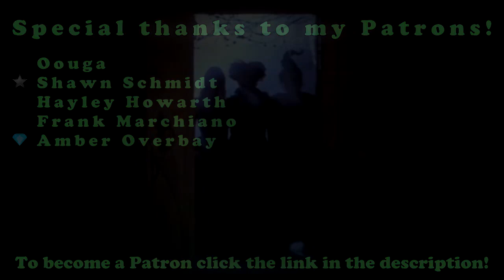HOCUS POCUS 2 Official Trailer (2022) REACTION!!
So today we are going to be reacting to a the official trailer for the Disney movie sequel, Hocus Pocus 2 which is coming out September 2022 starring Bette Midler, Sarah Jessica Parker and Kathy Najimy who are bringing back their characters Winifred Sanderson, Sarah Sanderson and Mary Sanderson from the 1993 Hocus Pocus.

About Hocus Pocus 2: (Source: Wikipedia)

Hocus Pocus 2 is an upcoming American fantasy comedy horror film directed by Anne Fletcher, written by Jen D'Angelo and produced by Walt Disney Pictures. A sequel to the 1993 film Hocus Pocus, it stars Bette Midler, Sarah Jessica Parker, Kathy Najimy, and Doug Jones[1] reprising their roles; Whitney Peak, Lilia Buckingham, Belissa Escobedo, Hannah Waddingham, Tony Hale, and Sam Richardson join the cast in new roles.

A sequel to Hocus Pocus was confirmed to be in development in 2019, with D'Angelo set to write the screenplay, and Fletcher confirmed as director in April 2021. Production began October 2021 in Newport, Rhode Island, and finished in January 2022. After two test screenings of the film indicated a weak ending, re-shoots took place in early June 2022, in Astoria, New York.

The film is scheduled to be released on Disney+ on September 30, 2022.

Twenty-nine years after the events of Hocus Pocus (1993), three high-school students must work together to stop the Sanderson sisters who have returned to present-day Salem.

Congratulations! You have discovered the secret comment code and that is "SANDERSON SISTERS FTW" comment that in the comment section to prove that you read the description and you found it!